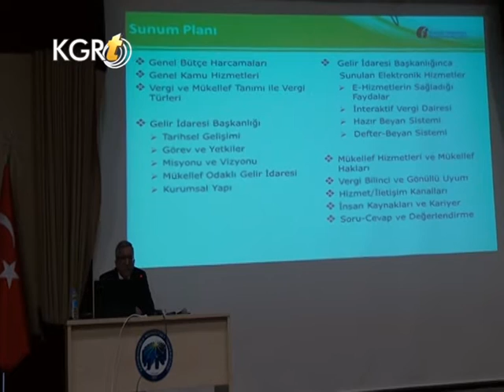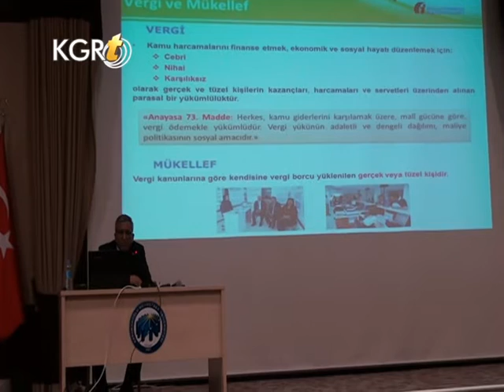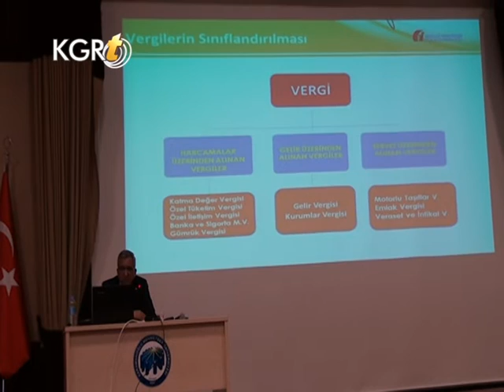“Kahve ile Hatırın Verginle Katkın Olsun” Paneli Yapıldı , Karaman